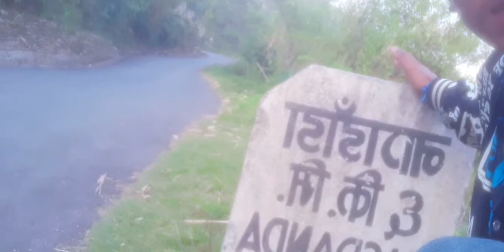Morning vlog || support guys || Daily vlog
winner♡

Bnod vlog
Binod bishowkarma

‎@binod bishwokarma8172

kaskikot (kaula)